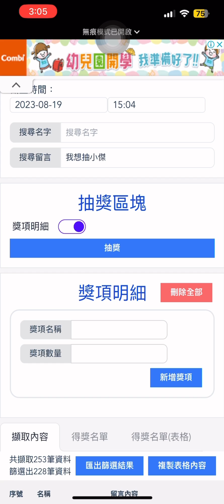造型抽獎結果出爐來看看是不是你吧